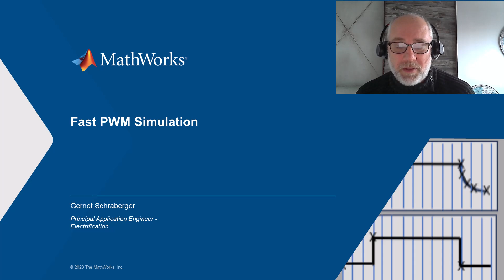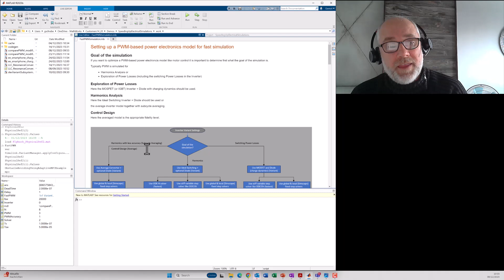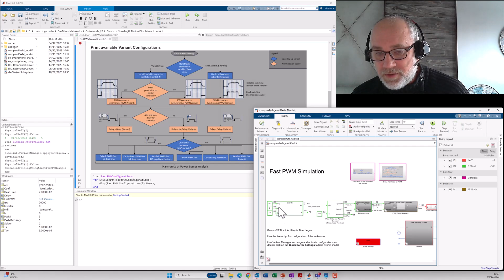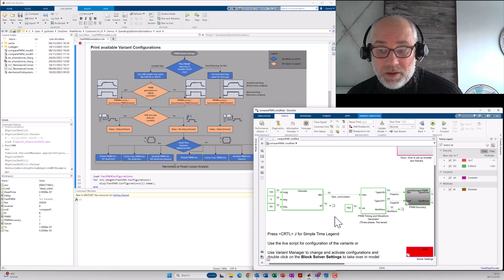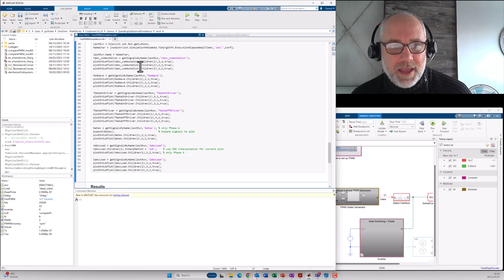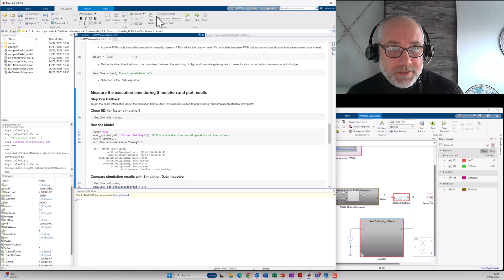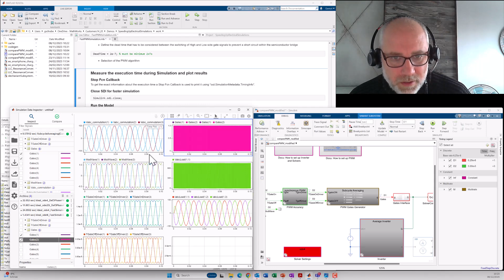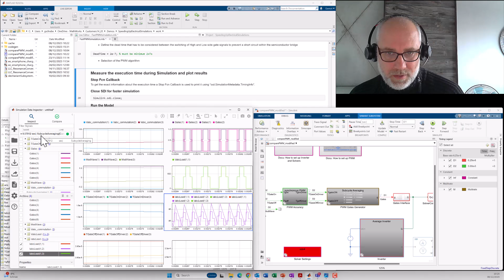Using Different PWM Implementations for Faster Simulation of Converters | Simscape Electrical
Learn what you must consider when you build up a model for fast PWM switching. This video shows the dependency of execution speed from the solver selection, the converter fidelity variant and from different PWM block implementations. Additionally, the modeling of switching dead times for fast simulation is considered too.

Check out our guide to learn more about applying best practices to your Simscape Electrical model